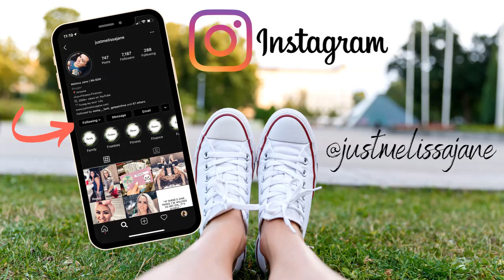I Tried to Make One Pan Egg Sandwich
I tried making the one pan egg sandwich after binge watching YouTube one night. It looked good, seemed easy and I already had everything I needed to make it. This was a no-brainer.

This video is inspired by "one pan egg toast" by Meliniskitchen here on YouTube. Because of this video, YouTube crams my feed with one pan recipes to watch. I don't know if this is a good thing or a bad thing.

Want to learn how to make this one pan egg toast? Keep watching!